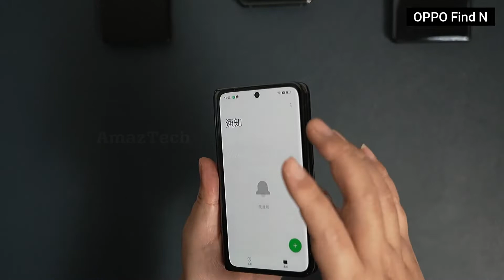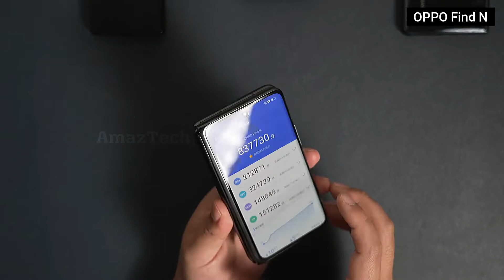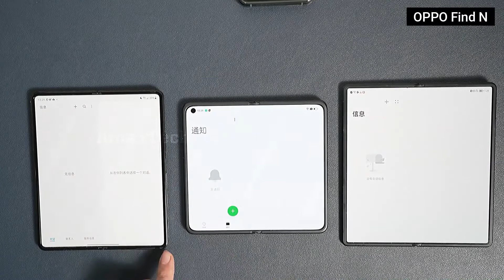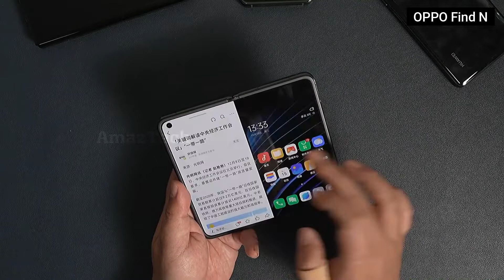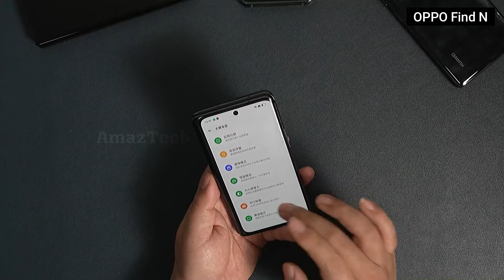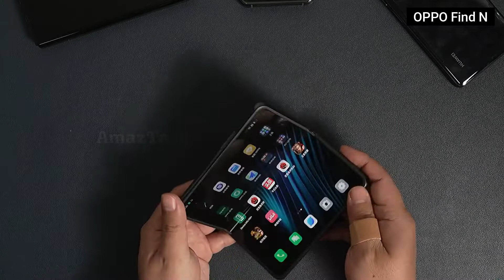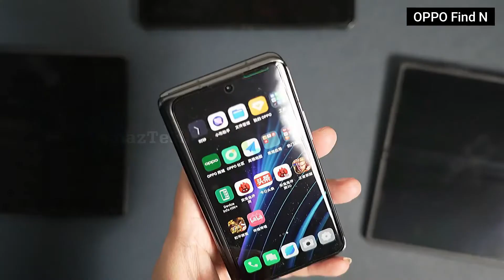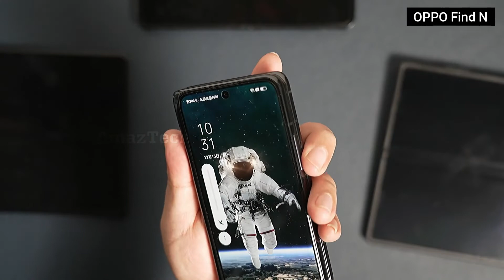OPPO Find N Foldable - Unboxing & Detailed Hands On | Fold Smart Phone Smartphone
Latest AliExpress.com Offers:

Latest Banggood.com Offers: